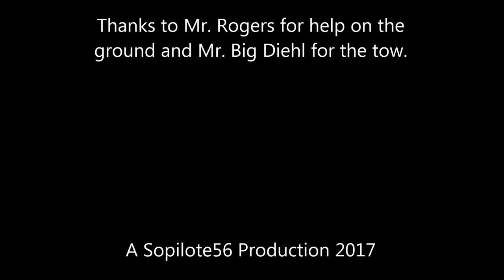Sailplane Selfies and Setting Sun Lift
A late afternoon flight with "Catherine" gives her a chance to try FaceTime while flying and gives me a chance to try catching the last gasp of lift on a winter day an hour before sundown so that the other Blanik glider can launch.

The musical sting at the end is "Piano March" by Audionautix